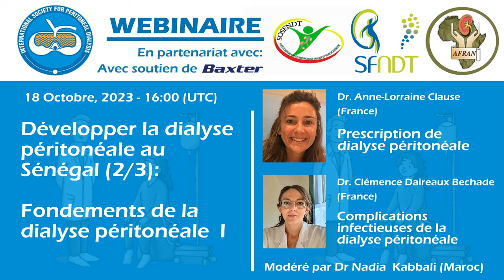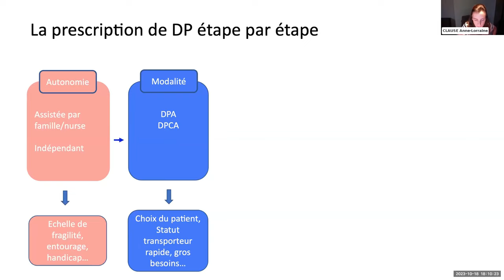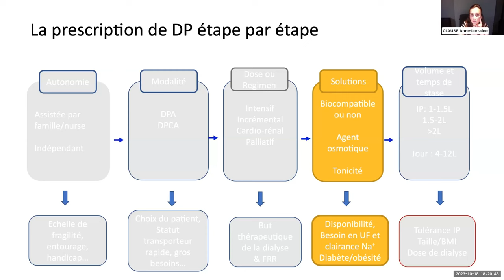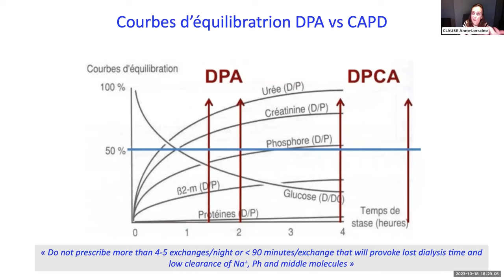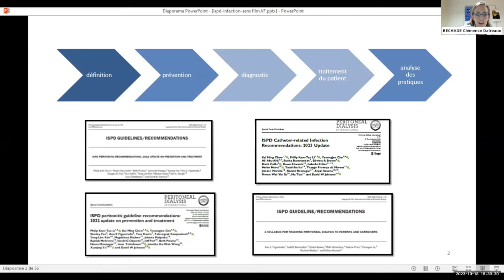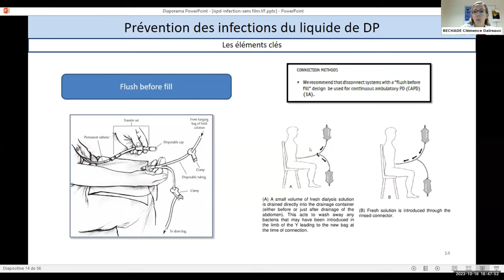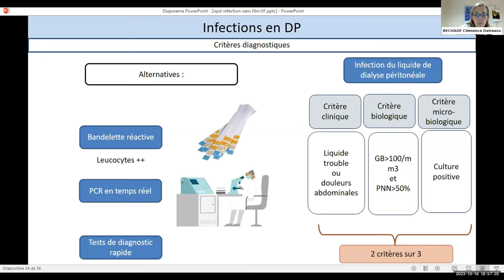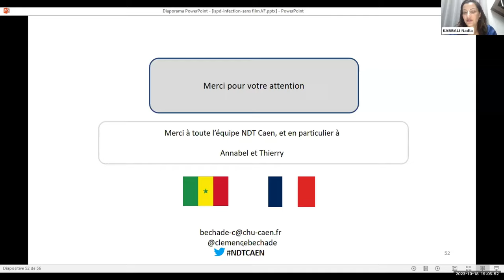Développer la dialyse péritonéale au Sénégal (II): Prescription et complications infectieuses de PD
Cette série de webinaires est une initiative conjointe de l'ISPD (à travers son Africa Chapter) et de la SOSENDT, de la SFDNT et de l'AFRAN. Il s'agit de la seconde vidéo d'une série de trois.

Les webinaires font partie d'un projet de plus grande envergure visant à renforcer la dialyse péritonéale au Sénégal et à servir d'exemple de meilleures pratiques pour d'autres pays subsahariens. Le projet compte avec le soutien de Baxter.